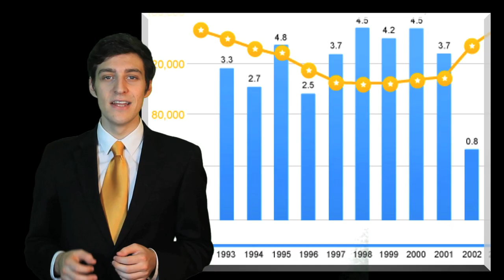Nobody Understands Bitcoins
Do you know what's a Bitcoin? Please, tell us in comments!

Performed by Zack Bornstein
Written by Zack Bornstein, Adam Wagner, & Adam Weinrib
Edited by Zack Bornstein

Original Animation by Duncan Elms (Bitcoin Explained)

Get more Funny Or Die